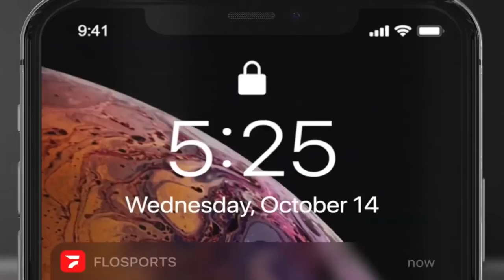Session 1 Post-Show w/ Gordon Ryan & Tom DeBlass | WNO Championship